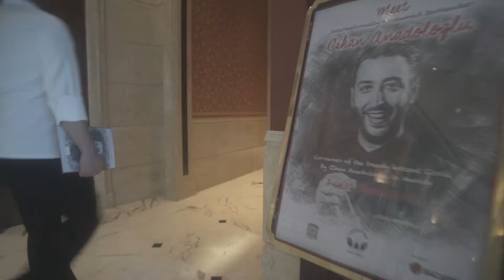Cihan Anadologlu - Island Shangri-La - Hong Kong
Cihan Anadologlu is doing a Guestshift at Lobster Bar at Island Shangri-La Hotel in Hong Kong.